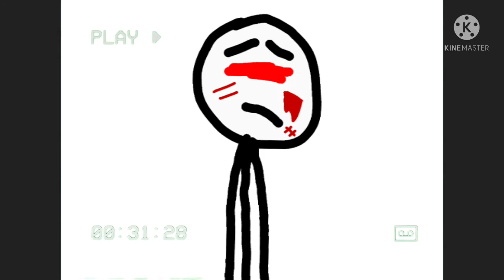choice Meme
idk what 2 say here so just rate it on a scale of 1 to 10